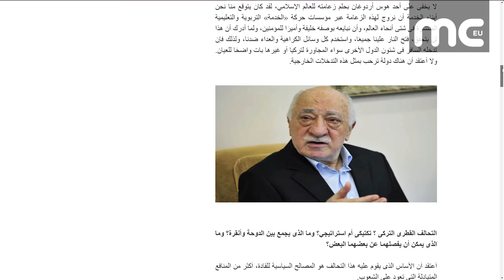GÜLEN MISIR'IN EN BÜYÜK GAZETESİNE KONUŞTU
MISIR’IN EN BÜYÜK MEDYA KURULUŞU AL-AHRAM GAZETESİ’NE KONUŞAN FETHULLAH GÜLEN, TÜRKİYE’DE TEK ADAM YÖNETİMİNE DOĞRU İSTİKRARLI BİR GİDİŞ OLDUĞUNU SÖYLEDİ. HİZMET HAREKETİNİN HİÇ BİR ÜLKENİN İSTİHBARAT KURULUŞUYLA İLİŞKİSİ OLMADIĞINI BELİRTEN GÜLEN, BUGÜN ÇEKİLEN SIKINTILARIN MÜNTESİPLERİNİN MARUZ KALDIĞI MAĞDURİYETLERİN CEMAATİN BAĞIMSIZLIĞININ EN BÜYÜK DELİLİ OLDUĞUNU İFADE ETTİ. GÜLEN, “GEÇTİĞİMİZ 50 YIL BOYUNCA KENDİLERİNE ZULMEDİLDİĞİ HER DÖNEMDE HİZMETE GÖNÜL VERENLERİN DEĞİŞMEYEN PRENSİBİ BARIŞ VE HUKUK ÇERÇEVESİ İÇİNDE KALMAK OLDU. BUNDAN SONRA DA ONLARA ZULMEDENLERE KARŞI BİR YUMRUK BİLE KALDIRMAYARAK HUKUKİ VE BARIŞÇI ÇERÇEVEDE KALMAYA DEVAM EDECEKLERDİR.” DEDİ. GÜLEN, HİZMET HAREKETİNE YÖNELİK TUTUKLAMA VE İŞTEN ÇIKARMALARIN ÇOK ÖNCEDEN PLANLANDIĞINI, 15 TEMMUZ İLE İLGİSİ OLMADIĞINI SÖYLEDİ. GÜLEN;

''DARBE TEŞEBBÜSÜNÜN HEMEN ARDINDAN BAŞLANAN İŞTEN ÇIKARMALAR VE TUTUKLAMALARIN ÇOK ÖNCEDEN PLANLANDIĞI VE ASLINDA DARBE TEŞEBBÜSÜYLE ALAKALI OLMADIĞINI ULUSLARARASI GÖZLEMCİLER İFADE ETTİLER. HEMEN 16 TEMMUZ’DA 2700 KÜSUR YARGI MENSUBUNUN İŞTEN ÇIKARILMASI BUNUN EN ÇARPICI MİSALİYDİ. BUNUNLA SİYASİ İKTİDARIN DEVLET KADROLARINA ORAYA EHİL İNSANLARDAN ZİYADE KENDİSİYLE AYNI SİYASİ ÇİZGİDEKİ İNSANLARI VEYA SİYASETEN İTTİFAK YAPTIĞI DOĞU PERİNÇEK VEYA DEVLET BAHÇELİ’NİN PARTİSİNDEN İNSANLARI YERLEŞTİRME HEDEFİNİ GÜTTÜĞÜ ANLAŞILIYOR.'' DİYE KONUŞTU.